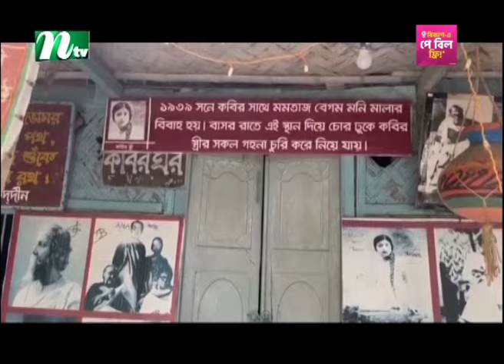পল্লী কবির স্মরণে ১৯ দিনব্যাপী 'জসীম পল্লী মেলা'র উদ্বোধন | Faridpur | Jasimuddin | NTV News